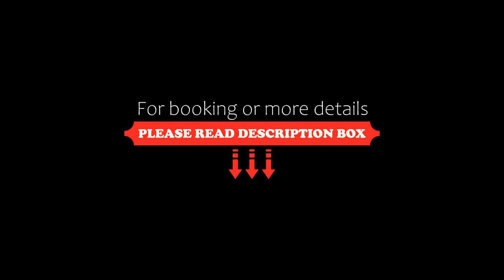Auteuil Manotel, Geneva, Switzerland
About Property:
You're eligible for a Genius discount at Auteuil Manotel! To save at this property, all you have to do is sign in.
This property is 9 minutes walk from the beach. The Auteuil Manotel is located in the heart of Geneva, only a 3-minute walk from the Geneve Train Station and 5 minutes from the banks of Lake Geneva. A fitness centre and free WiFi are available on site.
The air-conditioned rooms at the Aut...
Property Type: Hotel
Address: 33, rue de Lausanne, Paquis, 1201 Geneva, Switzerland
Searching For
1. Auteuil Manotel - Geneva - Switzerland
2. Auteuil Manotel - Geneva - Switzerland Address
3. Auteuil Manotel - Geneva - Switzerland Rooms
4. Auteuil Manotel - Geneva - Switzerland Amenities
5. Auteuil Manotel - Geneva - Switzerland Offers and Deals
Audio Credit:
Track Title: Reasons To Hope
Artist: Reed Mathis